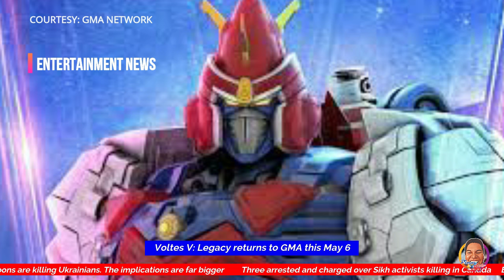Pinoy Rob Channel | Davao City Breaking News: (English) | May 6, 2024